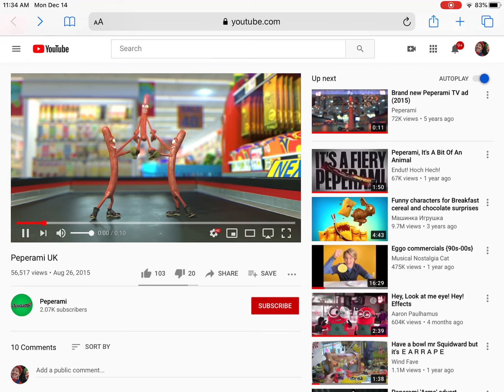December 28, 2020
Peperami Uk the 5th anniversary v7